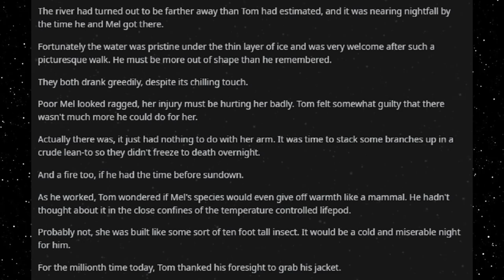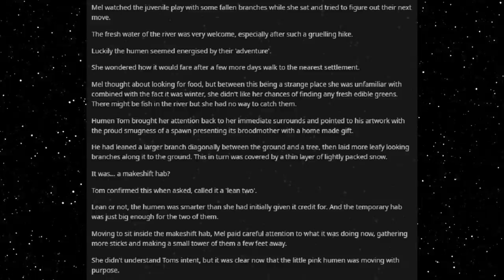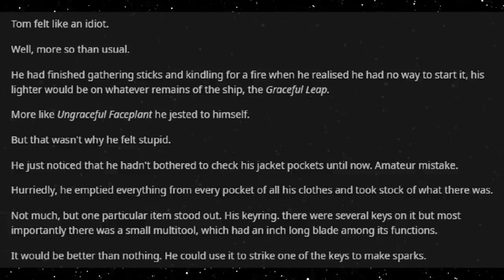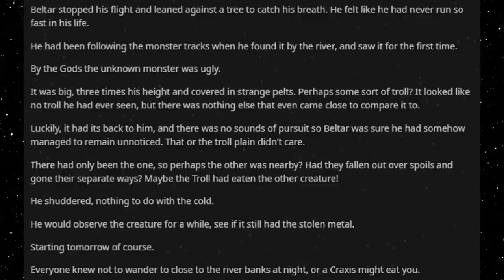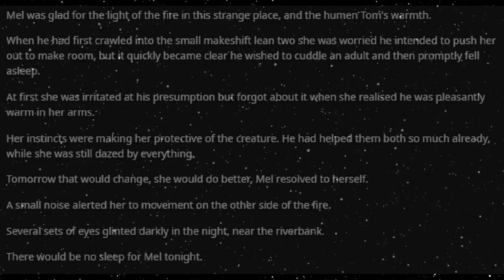Best HFY Reddit Stories: Pink Three (Chapter 3) (r/HFY)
Surviving!

An original story written, and granted permission to narrate by u/RhoZie013, buy the full book here!

Current Patreons:
Jim Flint
koollman
Dank Matter
Joshua Stone
Shadow Sword001
Turnip Hunter
Lorry Yrrol
John Meek
Thomas Panis
Chandler Riley
some wierd guy
iamblt
Joey
Jordan Simmons
Spencer Smith
Burnt Toast
ShadaePrajschet
Viridity one
Wln424
Daniel Malik
CLOROX D VIKING
Michael
Richard Green
Logan Kuhlman
Arin Storm
Andrew
the sober viking
ReyTey
Brice Abbott
Juliano De Luca
Riokan
Jonathan Torrez
Dragonking
Oofmaigoof
julekule
DebautcheryDecanter
Merlin Morgan
Roy Nicolaysen
Peter
Barrage balloon
king vice
eyes downfield
trey spencer
Pascal Kessler
Tyler Bremer
Dalmenuis
Danial Zujkowski
OTTO DBS Gaming
nick davie
Jeran Davenport
Corbin Mcneill
DragenDragoon
Tyler John Williams
Danger N00dle
matthew baker
Nathan west
NightVision
ryan landry
Craig Anthony
Scythe967
Imp erishable
PATRICK JAN JOSUA DAVIDSEN
Mitchell Taylor
Caleb Sawyer
Nick Devor
Michael Morse
Sturlaugur Arnar Kristinsson
Roland Rose
Devara Saira
Sami Piirainen
fara basaldua
(No name)
Nathaniel Krauss
Mark
JordKriger
Ricky Burnett
Chris Hogg
Alexander Romero
Ice Bear
Yahsho Jinn
john
chaosdays
Drakos
Xaphos
OyBoy413
James Gregory
Thirteenth Angel
Tech Priest Toaster
Logan Jacobsen
Rusty Shackleford
Carl
Joshua brown
Adrian Iwański
daniel mayo
Peter Crane
Interior Crocodile Alligator
Poul Jørgensen
Quakes
None ya
Willem
C Slimm
Tradainian
Enterprise
Barak Reeves
Shaun Jacobs
Ivan Castillo-Davidson
but span
Kimball Boyd
Darian Viveiros
Mr.Monical
daniel john gerhart
Javier E
Andrid9
chzoe warford
UncaringCash0237
Chris McKee
Snk_Gorro
Mīonikoi
Andrew Rapala
Vanopolis
Richard Smith
Sapient_table
Possibly Here For Plot
chaoticPopo
Davin Smith
Maria Johansson
juan ruvalcaba
Felipe Agudelo
Cameron
Hoej
saber154
Blighty
Jason
CapAwkward
Evan C Winstead
Ross Warden
Dexxuleed
marcel
Andre Tolmich
Vengrov
William Howard
Mr. NoNameA2601
Matthew
Purple Magi
Jess Hobart
Alex Corl
Jeff Kaiser
SCP-49730
eistee9683 .
John Arians
oliver Pettersson
The Sage
Wasted Potential
TheBadassForunnerElite
C Fern
Tarva
Nicholas Johnson
Thobias åman
Dustin Tijerina
Lucy guzzardo
boone stover
Alejandro
Inquisitor lolus
Cloodden
Logan Blair
Jonathon Chasteler
Manuel Garcia Soto
Mr. Karlsson
austin
ChrisPhoenix
Silvan Fricker
Malovich
Jon Doe
TheRealPleb
Jason Faes